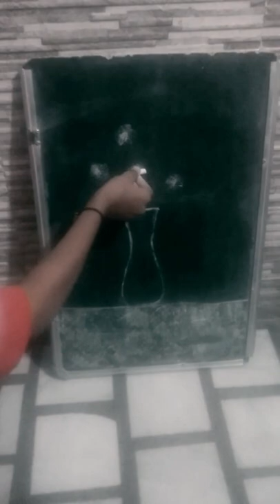Drawing of flower pot on chalkboard